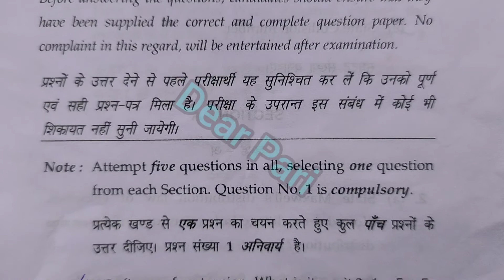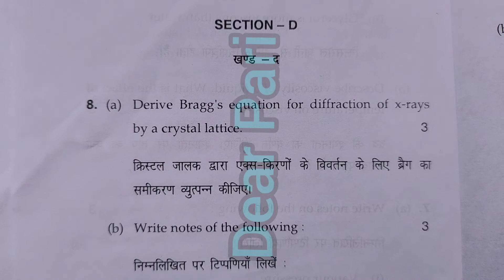2022 MDU BSc 1st Semester Physical Chemistry Question Paper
2022 MDU BSc 1st Sem Physical Chemistry Question Paper ‎@dearpari99

your queries -

2022 MDU BSc sem 1 question paper Physical Chemistry  ‎@Dear Pari
2022 BSc question paper
2022 bsc sem 1 question paper
2022 bsc sem 1 previous year question paper
2022 bsc question paper Physical chemistry BSc question paper 2022
2022 BSc sem 1 question paper MDU
2022 BSc sem 1 question paper MDU physical chemistry
BSc sem 1 previous year question paper
physical chemistry
physical chemistry paper MDU
physical chemistry  question paper MDU
2022 MDU BSc sem 1 question paper

HASHTAGS-